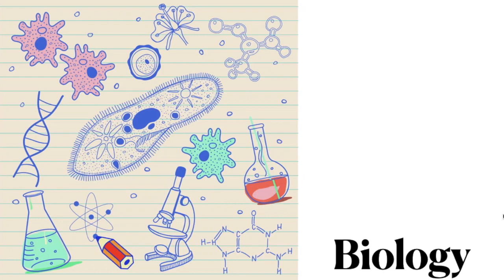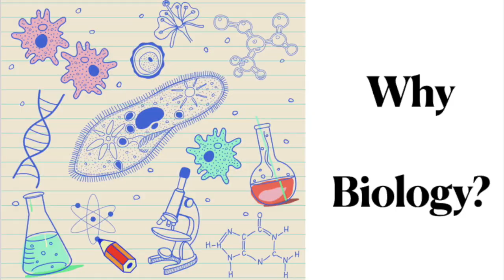Biology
Mrs McGarvey discusses the S4 Biology course.